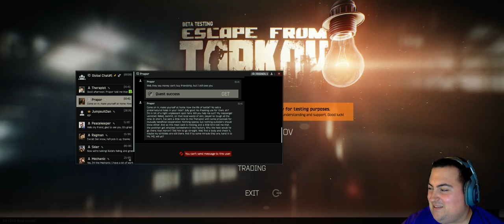Livestream - EFT - Faster Internet Test/Hype! [Part 1]